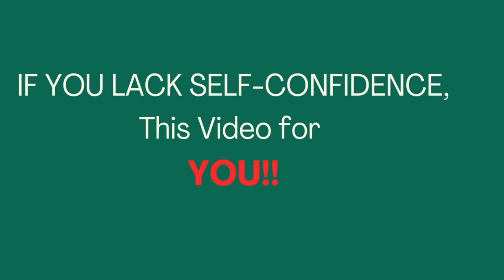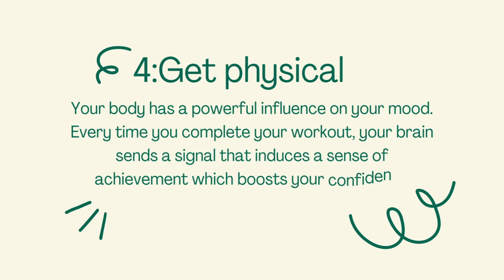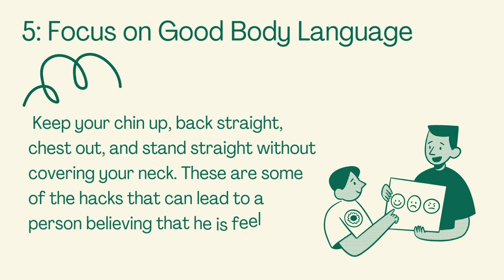How to Gain Self Confidence | Career 2 Build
Confidence is a feeling of trust in your abilities, qualities, and judgment. The American Psychological Association defines self-confidence as "a belief that one is capable of successfully meeting the demands of a task."